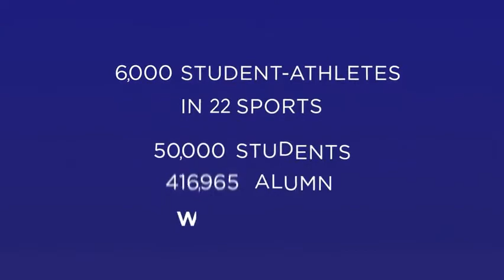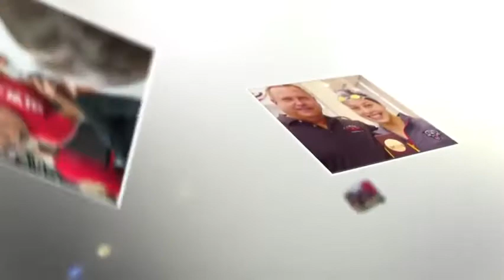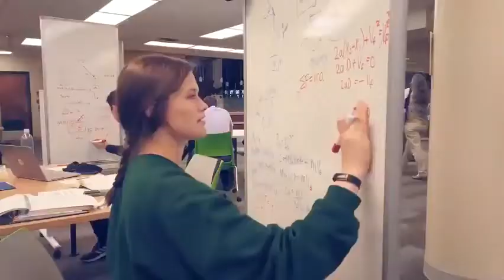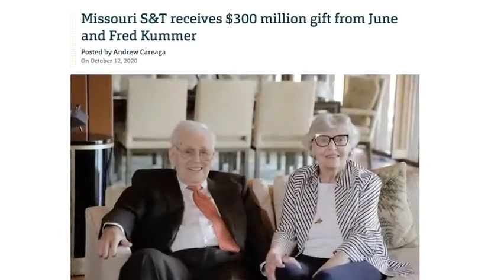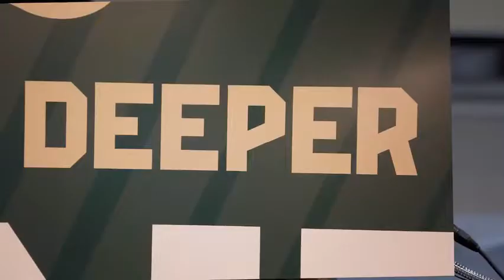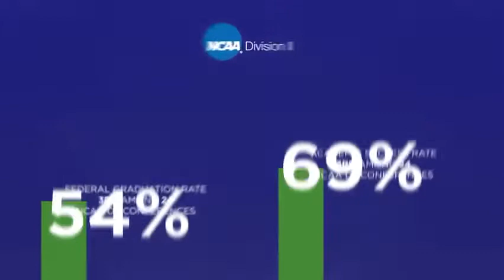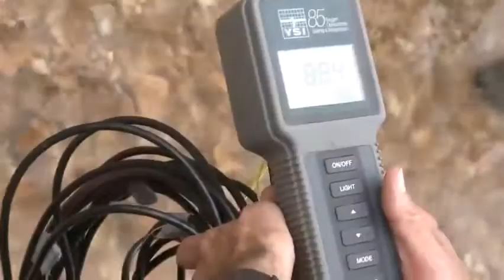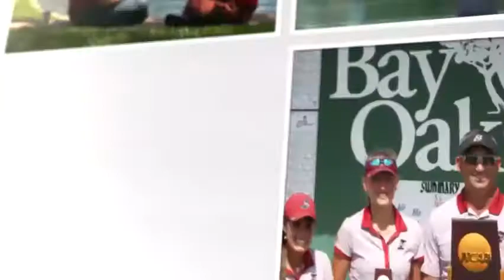Webster University @ Missouri S & T (exhibition)